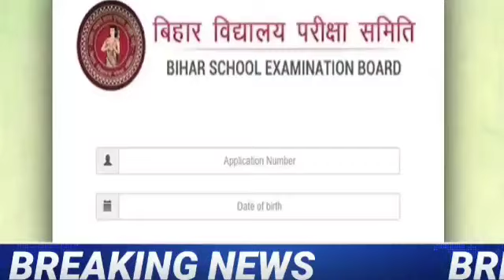Bihar STET Merit List News | बड़ा ऐलान | Bihar Stet News in hindi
bihar stet ka news
bihar stet latest news
bihar stet news update